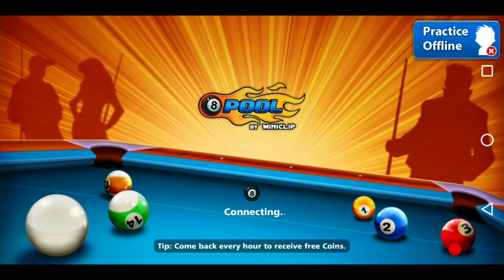Rapping at the end😄😋